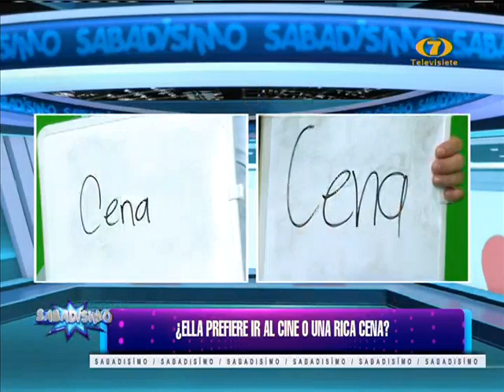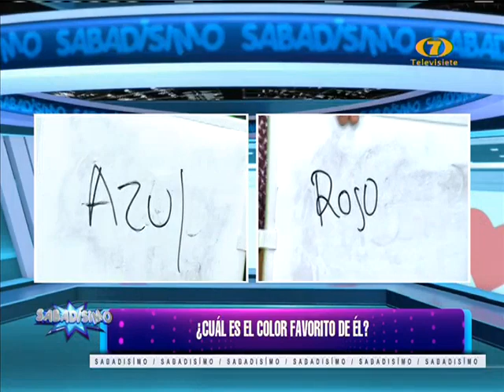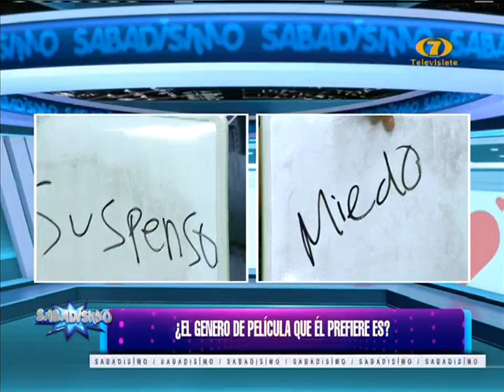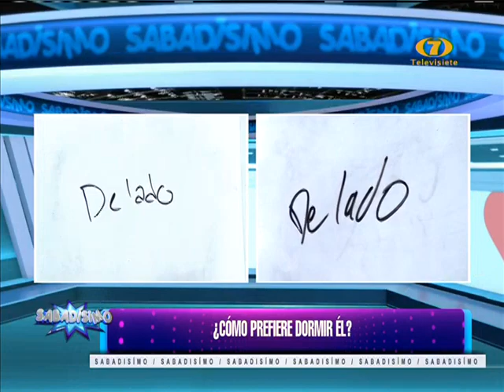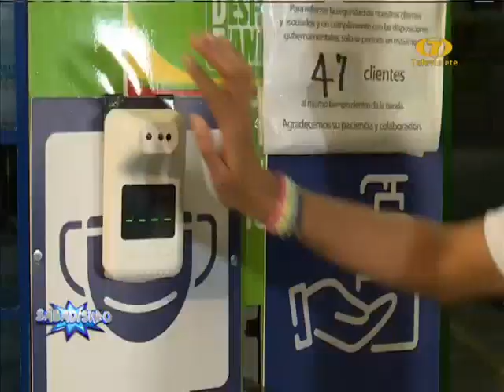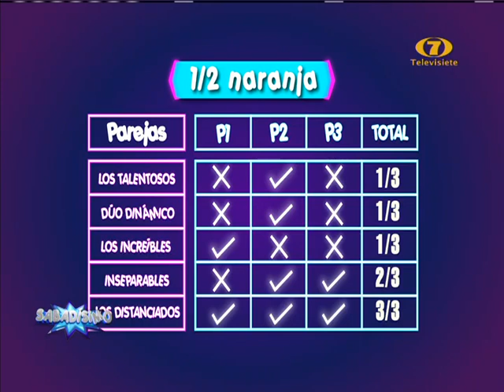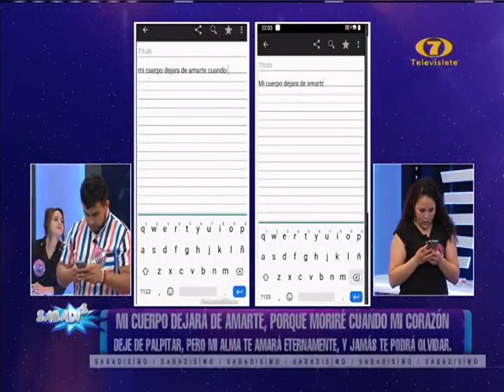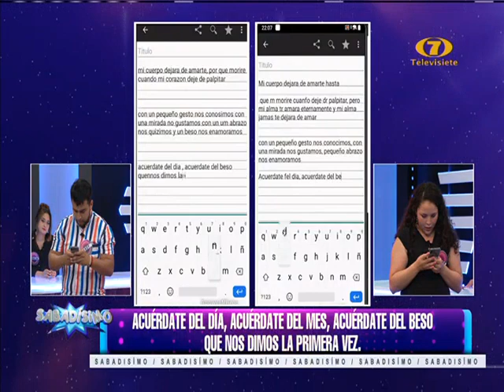Sabadísimo: Programa del 29 de mayo 2021